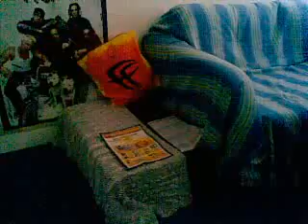My kitty is living the life! :)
Random clip   of my cat and me  we are both lazy     that is all ..